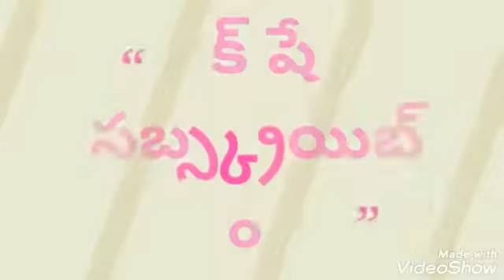Andhra style pappu chary in telugu recipe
Pappu  charu